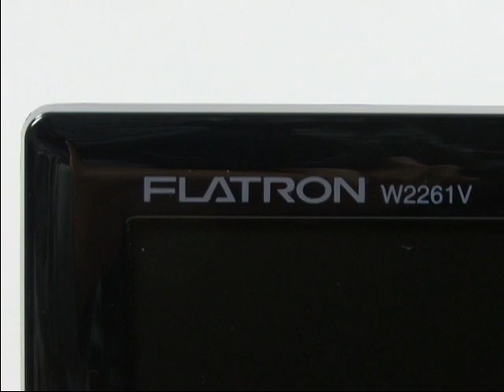[Product info] LG 플래트론 풀HD LCD W2261V-PF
LG 플래트론 풀HD LCD W2261V-PF의 제품 정보 영상입니다.